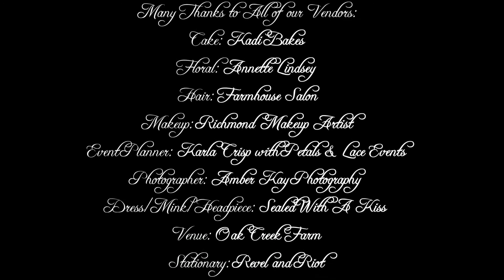Styled Shoot- December 2016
I had the honor of participating in my first Styled Shoot this Winter. Check out a quick sneak peek of the amazing day and all of the beautiful decor! A full feature is coming soon so keep an eye out!

This wouldn't have happened without all of these AMAZING VENDORS:
Cake- Kadi Bakes
Annette Lindsey- Florals
Hair- Farmhouse Salon
Makeup- Richmond Makeup Artist
Videographer- Pretty In Ink Productions
Dress- Sealed with a Kiss
Plates- Lenox
Stationary- Revel and Riot
Event Planner- Karla Crisp with Petals and Lace Events
Photographer- Amber Kay Photography
Venue- Oak Creek Farm
Candle Sticks- Horchow
Earrings- Kate Spade
Silverware- Horchow
Mink- Sealed with a Kiss
Head Piece- Sealed with a kiss